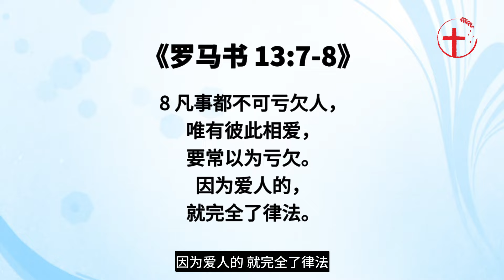恩典与赔偿｜每日 - 20240626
主题：恩典与赔偿
经文：利6:1-7; 路19:8; 罗13:7-8; 太3:8
分享者：林慧君传道
简介：既然福音是恩典，那我们还需要为自己的过错做出任何赔偿吗？有些基督徒或许觉得既然神给了他们赦罪的恩典，那么他们就不必为自己的过错负责，只要认罪，神就会饶恕他们。而有些非信徒不能够接受福音也是因为他们想不通为何人犯错，只要信耶稣就可以得救了，那岂不是很不公平吗？已经蒙受神救恩的人还需要为自己的罪作出任何赔偿吗？

各位有没有想过，既然福音是恩典，那么我们还需要为自己的过错做出任何赔偿吗？有些基督徒或许觉得既然神给了他们赦罪的恩典，那么他们就不必为自己的过错负责，只要认认罪，神就会饶恕他们。而有些非信徒不能够接受福音也是因为他们想不通为何人犯错，只要信耶稣就可以得救了，那岂不是很不公平吗？已经蒙受神救恩的人还需要为自己的罪作出任何赔偿吗？

1、首先，我们要晓得赔偿是圣经的原则。
在旧约里，许多律法都谈到赔偿。比如：《利6:1-7》耶和华晓谕摩西说：“若有人犯罪，干犯耶和华，在邻舍交付他的物上或是在交易上行了诡诈，或是抢夺人的财物，或是欺压邻舍，或是在捡了遗失的物上行了诡诈，说谎起誓，在这一切的事上犯了什么罪，他既犯了罪，有了过犯，就要归还他所抢夺的，或是因欺压所得的，或是人交付他的，或是人遗失他所捡的物，或是他因什么物起了假誓，就要如数归还，另外加上五分之一，在查出他有罪的日子要交还本主。也要照你所估定的价，把赎愆祭牲，就是羊群中一只没有残疾的公绵羊，牵到耶和华面前，给祭司为赎愆祭。祭司要在耶和华面前为他赎罪，他无论行了什么事使他有了罪，都必蒙赦免。”
在新约，我们也看到撒该的例子。《路19:8》撒该站着对主说：“主啊，我把所有的一半给穷人，我若讹诈了谁，就还他四倍。”《罗13:7-8》也说：凡人所当得的，就给他：当得粮的，给他纳粮；当得税的，给他上税；当惧怕的，惧怕他；当恭敬的，恭敬他。凡事都不可亏欠人，唯有彼此相爱，要常以为亏欠。因为爱人的，就完全了律法。
不论是旧约或是新约，都提到赔偿，不可亏欠人的原则。但我们要清楚了解赔偿与救赎恩典的关系。

2、重要的，人的赔偿不足以赎人的罪。
这也是为什么《利6》提到了原数加上五分之一的赔偿之后，那罪人还得把赎愆祭带给祭司，让祭司替他在耶和华面前赎罪，这样他才能真正被神赦免。这是福音一直向我们强调的信息，人的赔偿不足以赎自己所犯的罪，唯有借着神所悦纳的祭物，我们才能被赦免，而唯一能够为我们赎罪的完美祭物就是神的儿子基督。因此，人的罪能够被赦免完全在于神的恩典。人必然有我们无法偿还的罪债，所以我们唯有信靠耶稣的赎罪，才能够得救。重要的，人的赔偿不是得救的必要条件，乃是得救所带来的结果。

3、而且，要注意的是赔偿不能代替悔改，但它是真悔改的证据。
即使人做出了赔偿也未必代表他真的为他的罪感到懊悔。有些人可能为了向人交代，或是挽回自己在人前的形象就随意做了一点补偿。所以，有赔偿的举动还不够，那只是外在的表现。更重要的是要有心里真实的悔改。若没有真实的悔改，纵使这次做了赔偿，下次很容易又再犯同样的罪，因为根本无心改变，只想用赔偿随便打发神和人。
然而，我们怎么知道人的心真的悔改了呢？圣经说真悔改是必定有果子的。《太3:8》说：你们要结出果子来，与悔改的心相称！所以，人不能说自己已经为罪很懊悔了，然后就以为完事了，不用为所做的负责了。悔改是会有相关的果子的。正如撒该悔改信主后，自愿四倍赔偿他曾讹诈过的人。他并不是肤浅地说声对不起就了事了，但当他与神恢复关系的同时，他也尽量与人和好，把欠人的赔还给人。他真实的悔改促使他愿意做出超越律法要求的赔偿（律法要求原数加上五分之一，但他赔偿四倍）。

4、但为何神要人赔偿呢？
没错，人不能做什么来救自己，人能得救唯独因为神的恩典。虽然人的赔偿不能还清自己所有的罪债，但赔偿也是在人和社会的层面有公义的交代。因为罪不但涉及犯罪之人与神的关系，罪也一定有受害者，而受害者也应该为所受的伤害得到公正的赔偿。如果单单给犯罪之人赦罪的恩典却没有给受害者公义的交代，那也是不对的。所以，罪人需要有些赔偿，不单只是为了报应的缘故，最终的目的也是为了带来罪人与受害人、罪人与神关系的修复，有了正义，整体社会也会比较和睦安宁。并且，若要人遵守神的诫命，也需要一些不遵守的后果来警戒人，若没有任何惩罚，堕落的人不会自动愿意遵行的。所以，赔偿的惩罚是为了警戒人不要随便违背神的律法、诫命。

弟兄姐妹，我们信徒虽是在恩典之下的人，但圣经教导我们爱的原则就是不亏欠人。即使神在祂的恩典里饶恕了我们，我们若是真心悔改，也当在亏欠人的事上尽力有所赔偿，或许是金钱方面的赔偿，或许是加倍地爱我们曾伤害过的人，等等。愿神让我们更懂得活出祂的爱与公义！